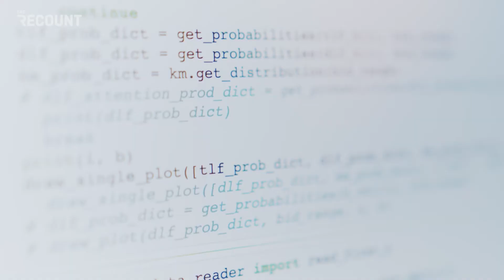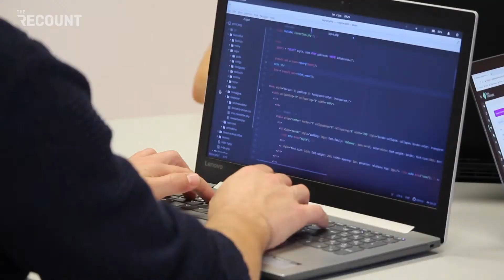Signal 2021 - Talking Points on AI, in 90 Seconds!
Recount Media & Signal360 teamed up to create a quick look at top issues to bring you up to speed, fast!